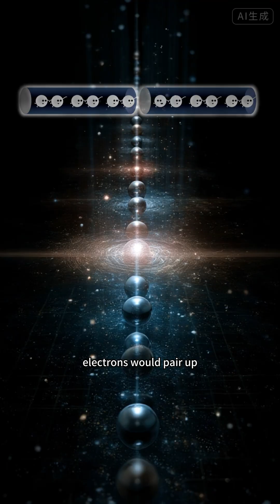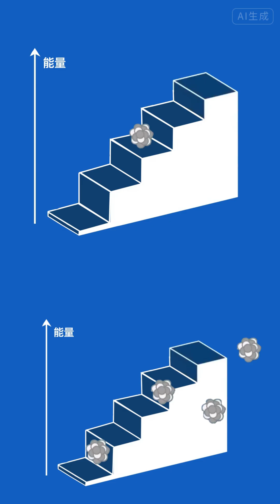The 2025 Nobel Prize in Physics: When Matter Passed Through Walls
What if you could walk through walls—
not in fiction, but in physics?

The 2025 Nobel Prize in Physics honored three scientists who proved it’s possible.
They showed that quantum tunneling—once thought to exist only for tiny particles—
can happen in a macroscopic object made of billions of atoms.

From superconductors and Josephson junctions to Google’s quantum computer,
their work connected a century of discoveries—
revealing that the “impossible” boundary between classical and quantum worlds
was never truly solid.

At near absolute zero,
they heard the universe whisper its oldest truth:
even matter itself is not what it seems.

Reference
[1]   Nobel Prize in Physics 1913[EB/OL].
[2]   Nobel Prize in Physics 1973[EB/OL].
[3]   CALDEIRA A O. Influence of Dissipation on Quantum Tunneling in Macroscopic Systems[J]. Physical Review Letters, 1981, 46(4): 211-214.
[4]   DEVORET M H, MARTINIS J M, ESTEVE D, et al. Resonant Activation from the Zero-Voltage State of a Current-Biased Josephson Junction[J]. Physical Review Letters, 1984, 53(13): 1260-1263.
[5]   MARTINIS J M, DEVORET M H, CLARKE J. Energy-Level Quantization in the Zero-Voltage State of a Current-Biased Josephson Junction[J]. Physical Review Letters, 1985, 55(15): 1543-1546.
[6]   KOCH J. Charge-insensitive qubit design derived from the Cooper pair box[J]. Physical Review A, 2007, 76(4).
[8]   CLARKE J, HATRIDGE M, MÖSSLE M. SQUID-detected magnetic resonance imaging in microtesla fields[J]. Annual Review of Biomedical Engineering, 2007, 9: 389-413.
[9]   Nobel Prize in Physics 2025[EB/OL].